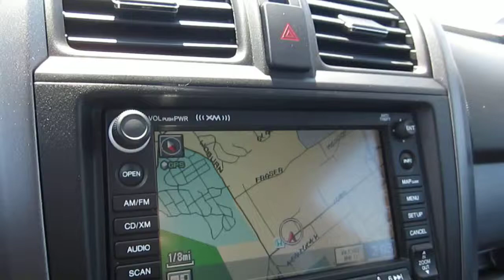2009 Honda CR-V, Brown - STOCK# B2208 - Interior